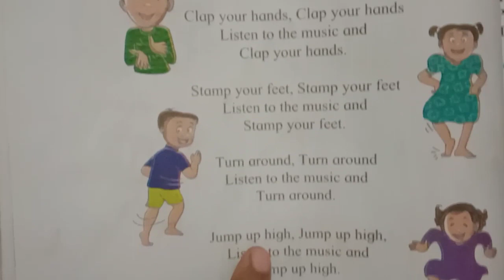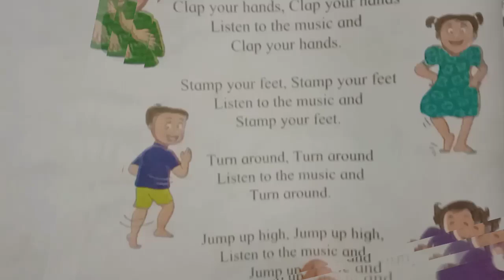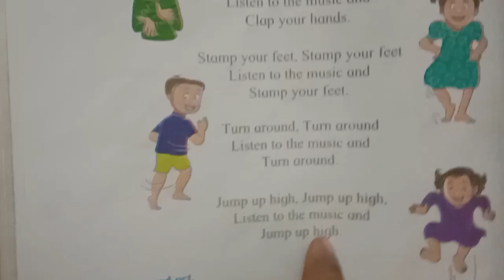Clap Your ✋ Listen To The 🎶 |English Poem | First Class🌻